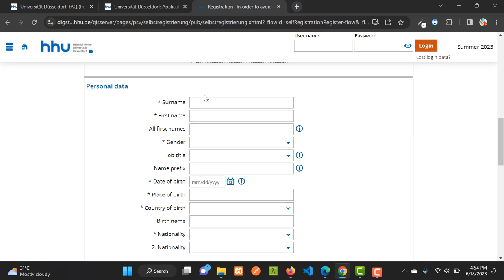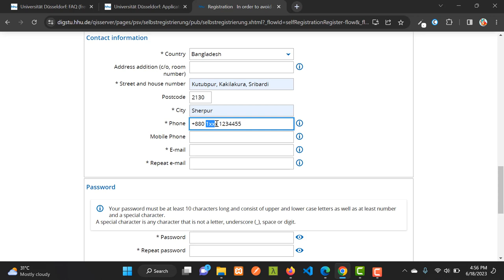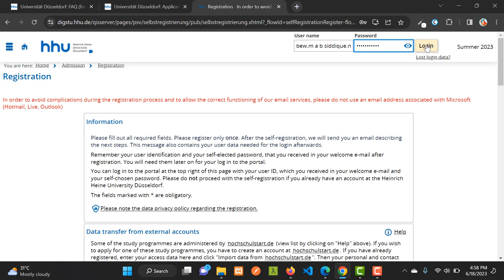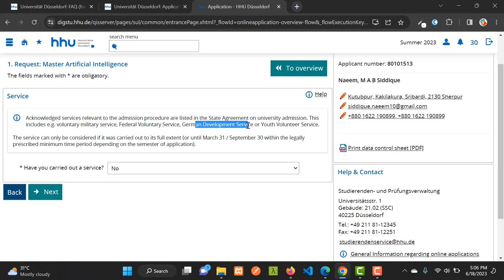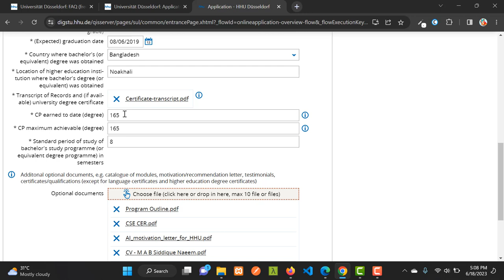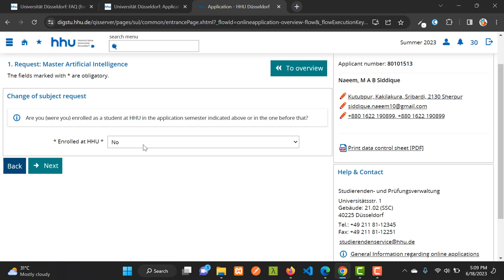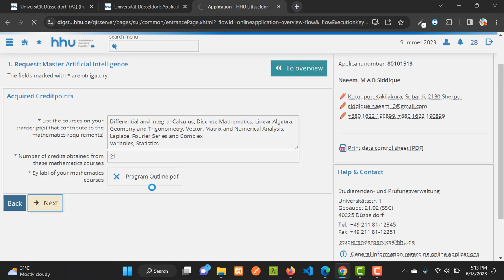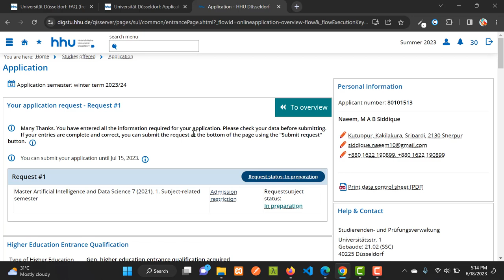Heinrich Heine University Düsseldorf | Application Process | Deadline | No IELTS | Apply Online Free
Application Period for Winter Semester:
May 2nd 2023 to July 15th 2023